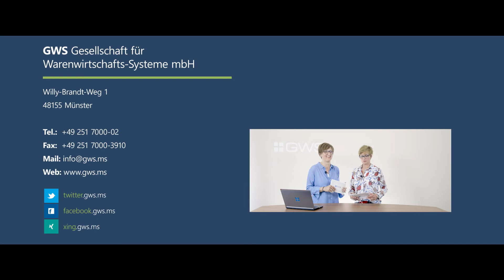GWS Newsletter 04/19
Themen:
Modernisierung & Sicherheit – s.net wird am 01. Oktober 2019 auf MANAGED | TRANSFER umgestellt: Unser Produkt s.net war dafür seit fast 20 Jahren das Rückgrat in der Verbundkommunikation. Es sorgte dafür, dass Daten und Dokumente aus verschiedenen Quellen und Formaten vollautomatisch für und von gevis | ERP bereitgestellt werden. Mit MANAGED | TRANSFER haben wir nun eine völlig neue Lösung geschaffen, welche s.net zum 01. Oktober 2019 ablösen wird.

Microsoft Dynamics 365-CRM – digitalisieren Sie Ihre Kundenbeziehungen mit nachhaltigem Erfolg: Mit dem neuen Produkt Microsoft Dynamics 365-CRM bietet die GWS Ihnen hierfür eine strategische, eigenständige Lösung im Bereich des Customer Relationship Management.

GWS Unternehmensgruppe – Umsatz ist weiter gewachsen:
2018 konnten wir auch weiter unseren erfolgreichen Wachstumskurs fortsetzen: der Umsatz in der Unternehmensgruppe ist von 54,3 Mio € auf 61,5 Mio € gestiegen. Die GWS entwickelte sich damit abermals besser als der relevante Markt. Erstmals trug dazu auch die 75,1 prozentige Mehrheitsbeteiligung an der faveo GmbH bei.

amPuls - KI erhöht Flexibilität im Großhandel:
In unserer letzten und somit dritten amPuls-Folge zum Thema „KI erhöht Flexibilität im Großhandel“ möchten wir Ihnen noch detaillierter darstellen, wie die Kommunikationsprozesse mit Kunden durch künstliche Intelligenz optimiert werden können.